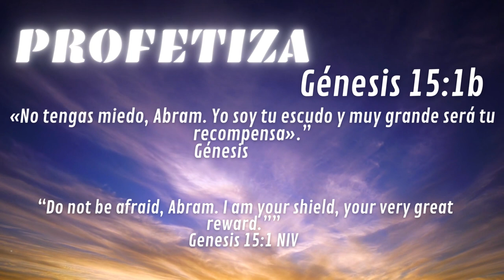PROFETIZA #13 - SINTONÍZATE CON DIOS